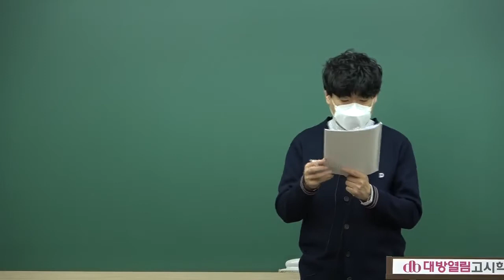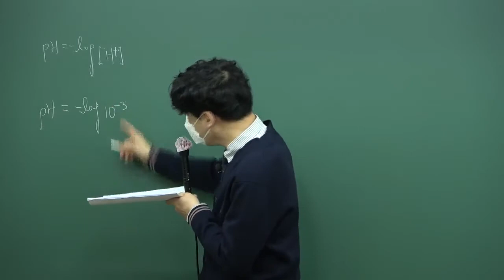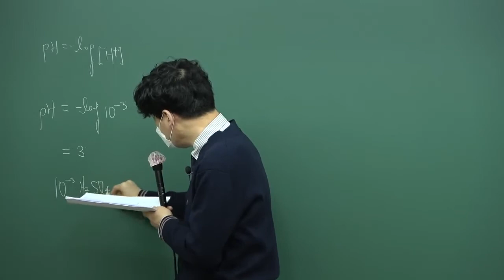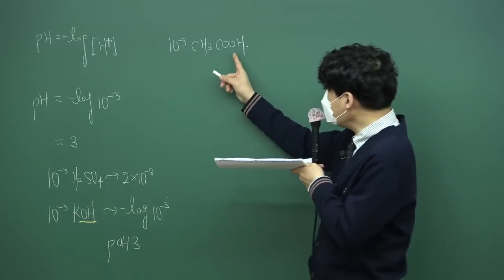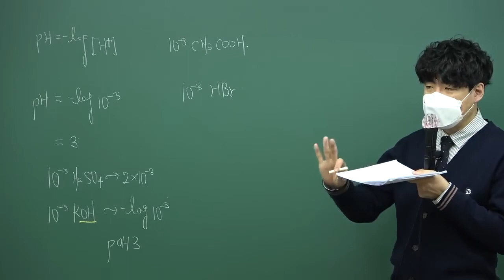2023년 대비 대방열림 배수진 교수의 화학 실전모의고사 문제풀이 강의